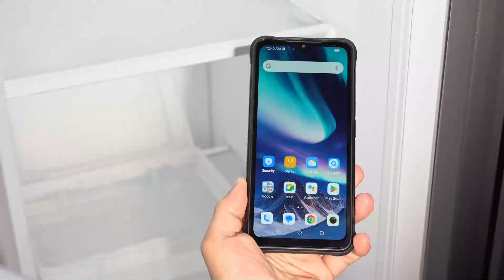BISON X20 Spanish 2